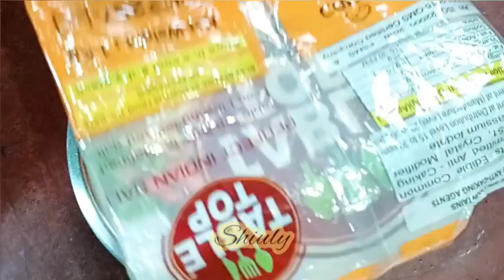Beetroot Jilapi Recipe | কুরকুরে আর রসে ভরা জিলাপি বিট রুটের গুনাগুনের সাথে | Shiuly Gaikwad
shiuly_and_her_kitchen